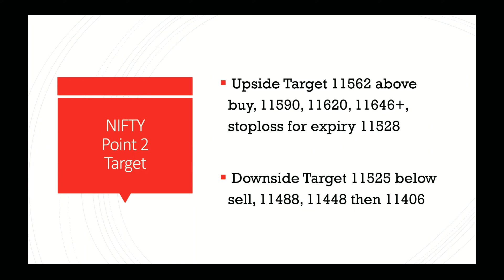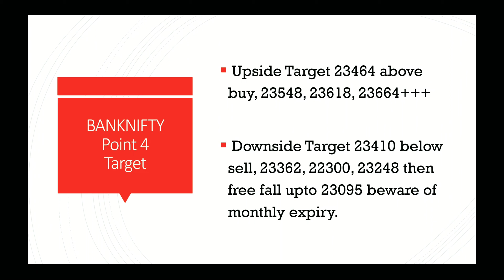Banknifty and NIFTY analysis and views for 27th August 2020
Whatever we are sharing in our channel those are JUST VIEWS ONLY, as a guidance for those are doing Self Analysis. Not any type of Tips Or Recommendations (i.e. not for Trading purposes).As views will be posted on movement some price difference might be there.Make sure you are not using those for trading purposes, otherwise STRICTLY WE DON'T HAVE ANY RESPONSIBILITY in it, either PROFIT or LOSS.
Follow us on:
1 Instagram: